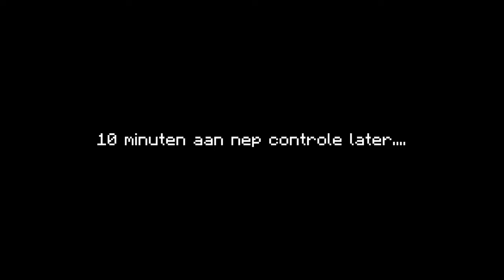We Hebben Haar In De Val Gelokt! (Minecraft Survival)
Aflevering 8 van Contentveen Seizoen 4!